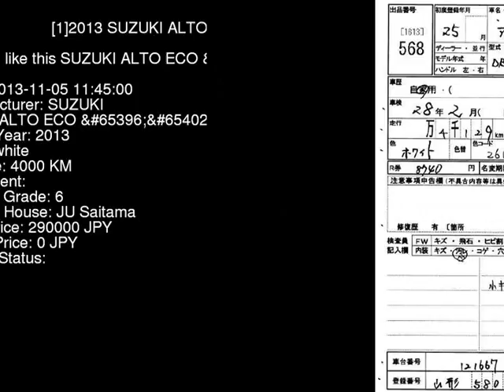2013 SUZUKI ALTO ECO S HA35S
the Authority on JDMs since 2007!  . Details on this car from auction in Japan